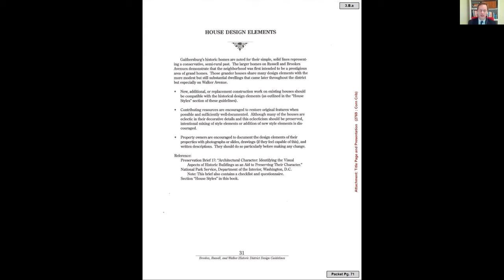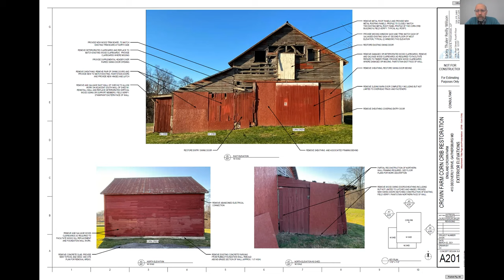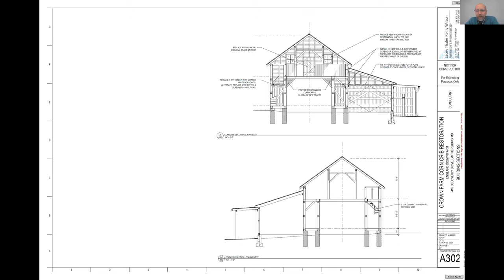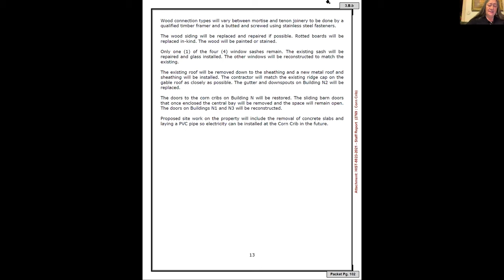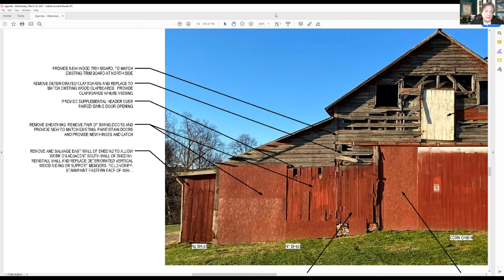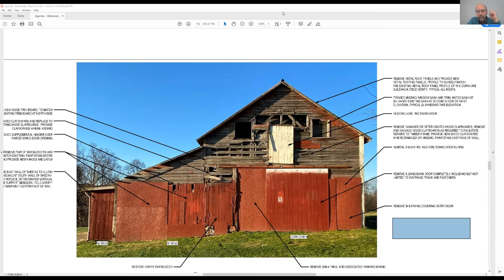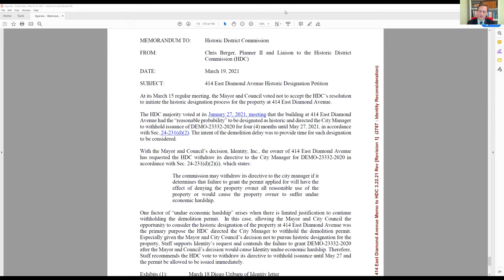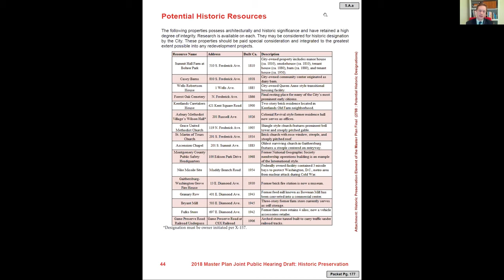Historic District Commission Meeting: March 24, 2021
AGENDA
Regular Session
Wednesday, March 24, 2021, 7:30 PM

1. CALL TO ORDER
2. APPROVAL OF MINUTES
A. February 24, 2021
3. HISTORIC AREA WORK PERMIT REVIEWS
A. HIST-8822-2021: Move clock from History Park to the southeast corner of Diamond
and Summit avenues at 5 South Summit Avenue in the CBD (Central Business
District) Zone
B. HIST-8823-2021: Rehabilitation of the Crown Farm Corn Crib at 403 Decoverly Drive
in the MXD (Mixed Use Development) Zone
4. RECONSIDERATION REQUESTS
1. 414 East Diamond Avenue
5. DISCUSSION TOPICS
A. Potential Historic Designations
6. FROM STAFF
7. FROM COMMISSION
8. ADJOURNMENT